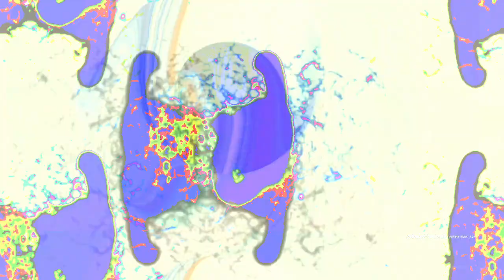[EPILEPSY WARNING] Movie 23 04 13 00h48m36s *Photosensitivity Warning*